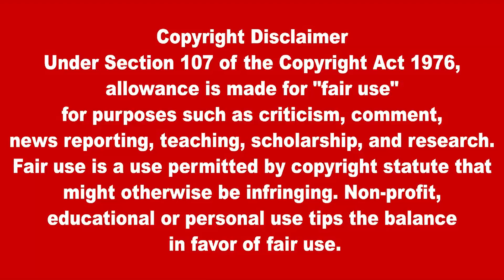பிரதான செய்திகள் 10.04.2022 | Today Sri Lanka Tamil News | Thayagam Tamil News